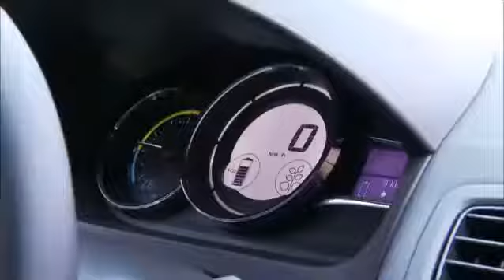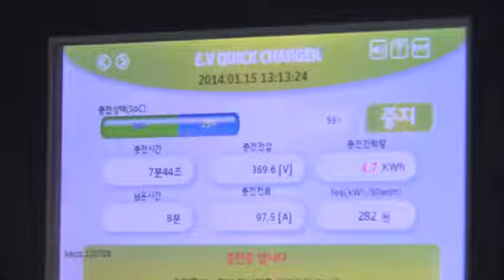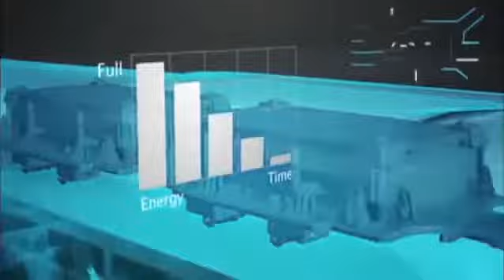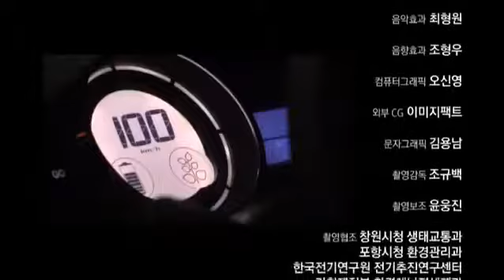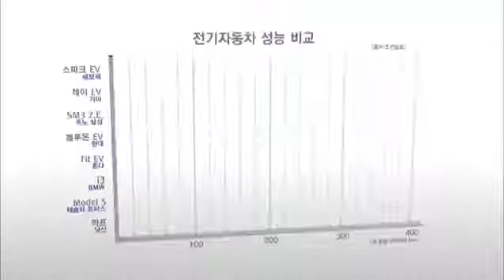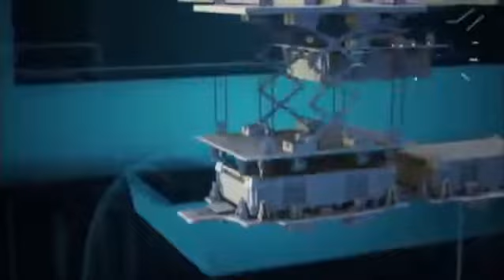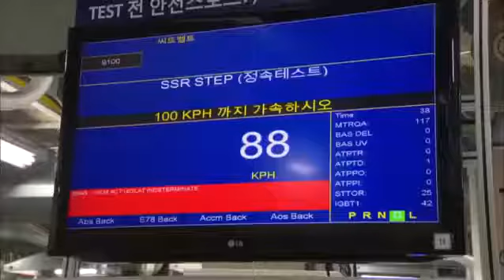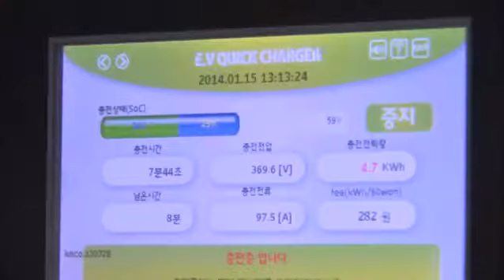귀신같이 달린다!, 전기자동차 / YTN 사이언스 car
과학은 어느 곳에서나 통한다?! 우리가 살아가는 일상 속에 숨겨진 과학을 숨어있다! 현장 속에 숨어있는 과학을 탐구하고 과학적 비밀을 파헤치는.

전기차는 유지비가 기존 자동차보다 1/10수준이며 환경오염의 주범인 배기가스가 없는 미래형 자동차로 각광받고 있다. 그러나 문제는 충전시설이..

안녕하세요.다공입니다. 오늘도 영상을 올려보았는데요? 재밌었나요?다음 영상두 기대해주세요~ 구독 한번씩 눌러주세요~.